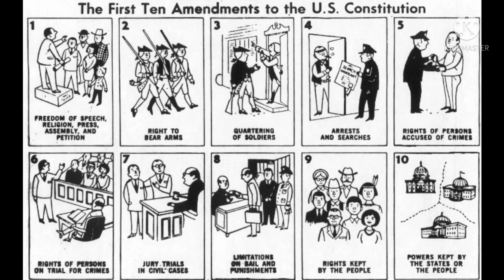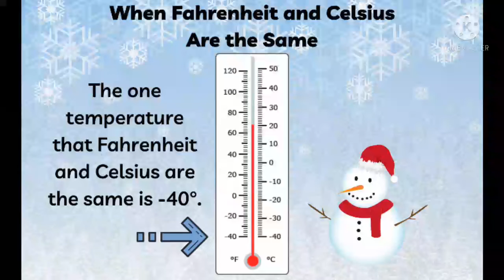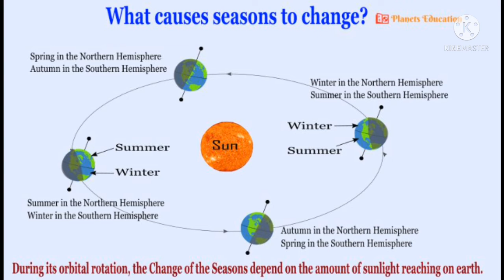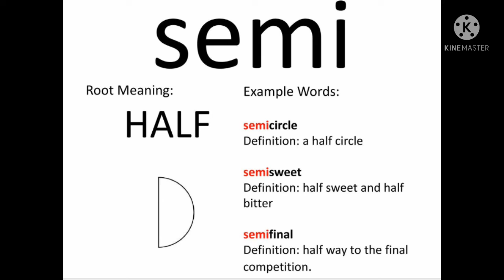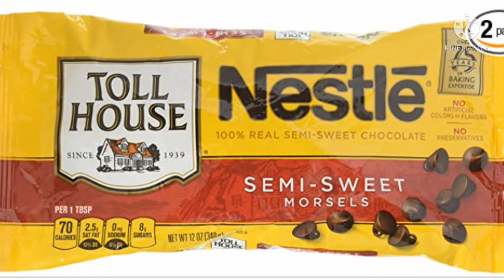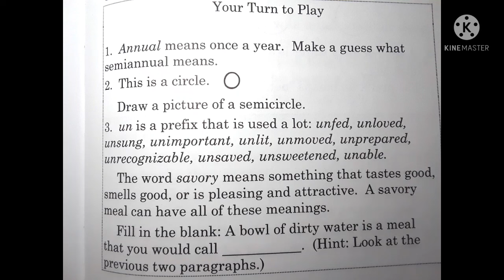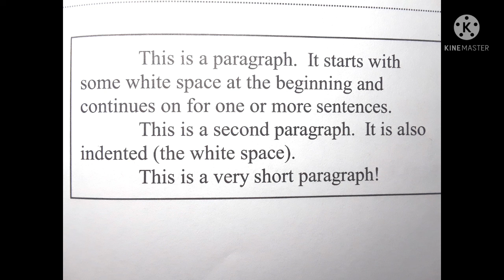Life of Fred Australia Chapter 16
This is a read-aloud from the first book in the Language Arts curriculum Life of Fred Australia. These videos take a Gentle Learning approach to Language Arts  allowing children to learn so many other subjects and how Grammar applies to the world around them. They will learn about Grammar, Art, Math, History, Science and more. Enjoy!